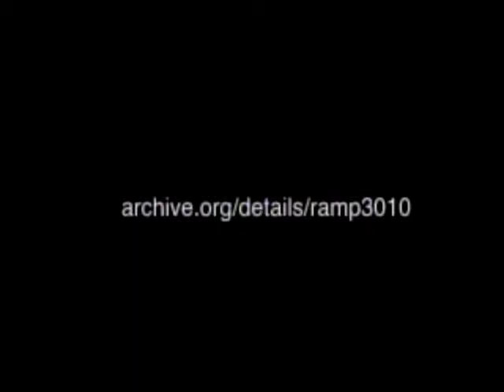Populist Dialogues: Nancy Matela, part 1 of 3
This edition of "Populist Dialogues," produced weekly by the Alliance for Democracy's Portland OR chapter, features an interview with Oregon voting and water rights activist Nancy Matela. In part 1 she talks about election protection, monitoring the Hanford nuclear site cleanup, and water privatization.